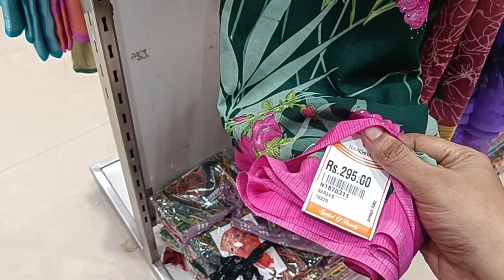200 ரூபாயில் இருந்து தரமான பூனம் சாரீஸ் எனக்கு பிடித்ததை செலக்ட் செய்யலாம்/ Naachiyars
New channel

Address - Naachiyars,
கீழவாசல், மதுரை